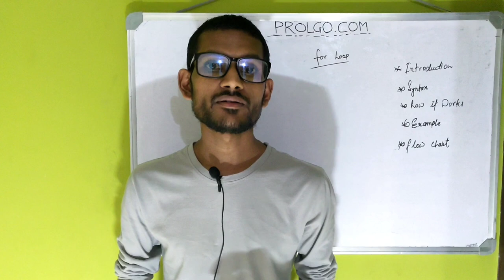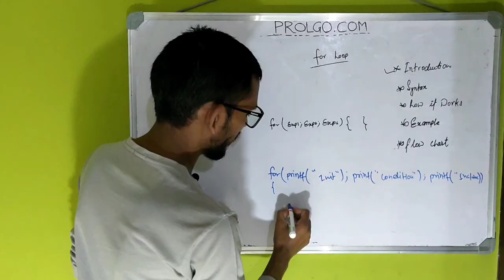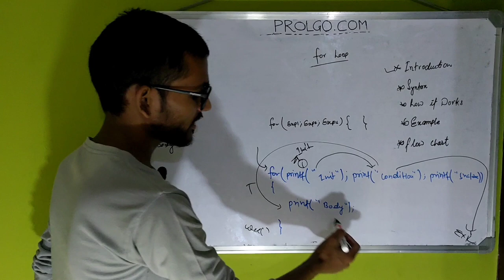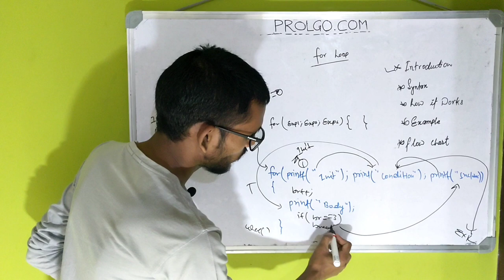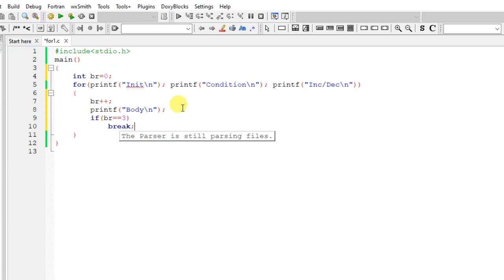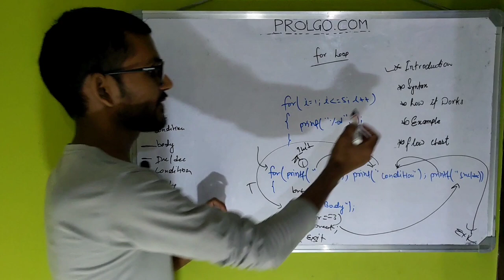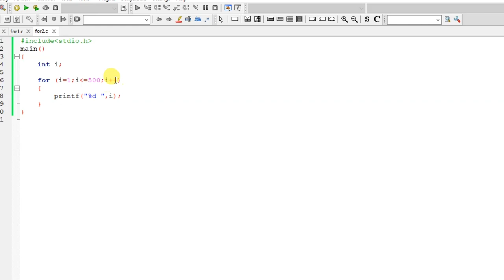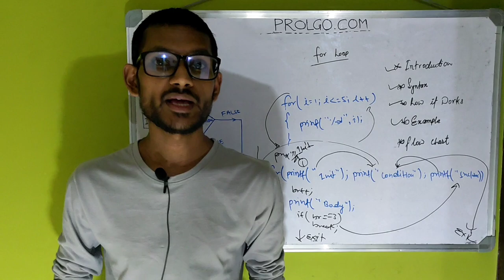Do you know How for loop works? explained in HINDI | C/C++ Programming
In this video, I have explained how for loop works. Not only syntax but you will also get to know how control flows in for loop.

Apart from a brief introduction about for loop, I have explained working of for loop in programming along with the flow chart/control of for loop.

After watching the complete video, you will have a clear understanding of how this loop works.